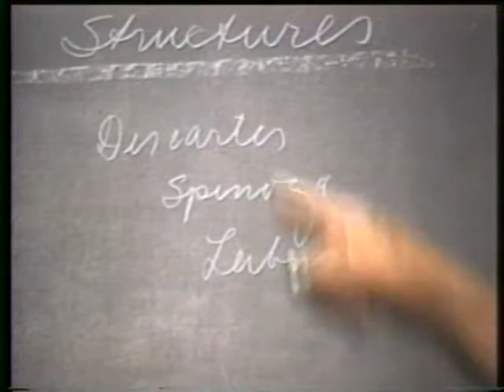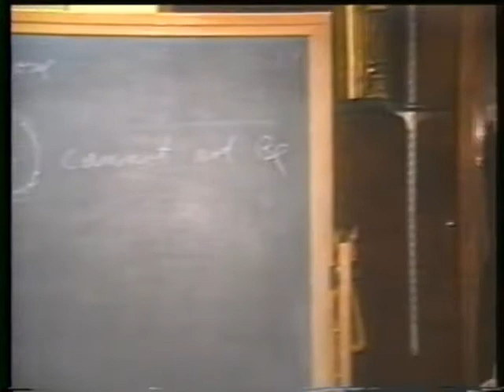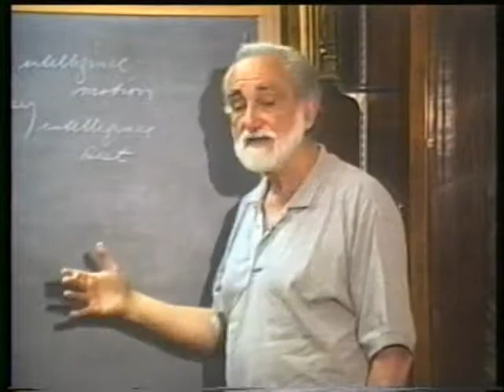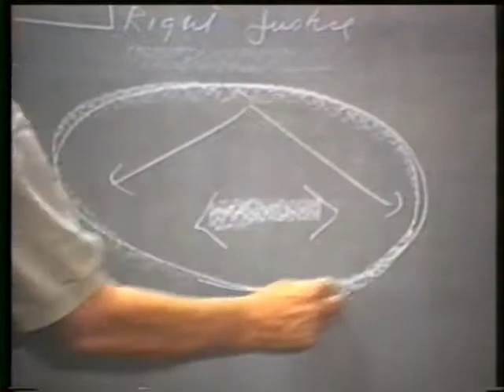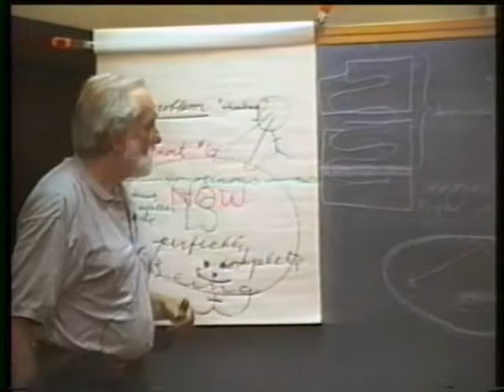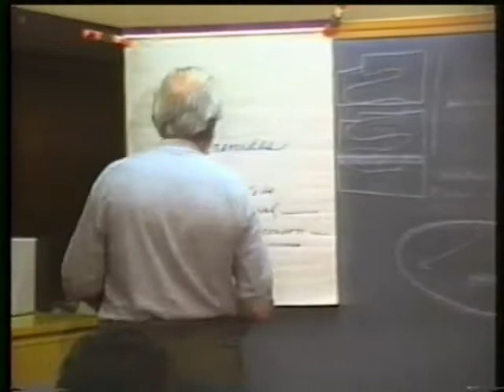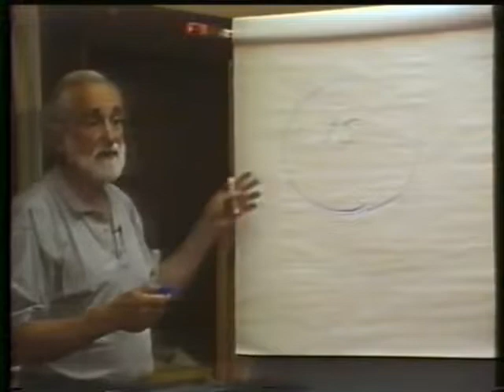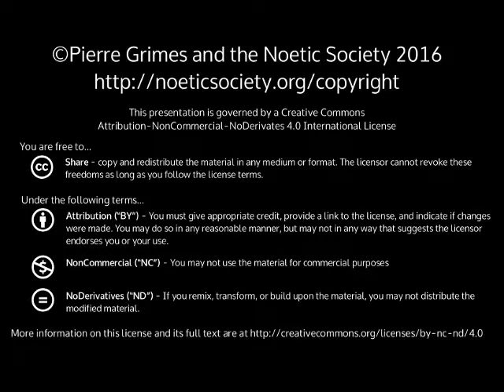1997-05-05 NSPRS 057 - The Eleatic School of Parmenides, Zeno, and Melissus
Pierre Grimes and the Noetic Society -- 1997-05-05 NSPRS 057 - The Eleatic School of Parmenides, Zeno, and Melissus